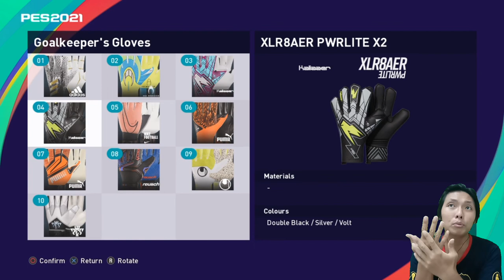Tutorial cara membuat Lev Yashin di PES 2021. Create Player PES 2021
Kembali ke create player temen2.. dan kali ini aku akan membuat Lev Yashin.. seperti apa? yuk tonton video nya ya..

Jadwal Upload
- Mini series PSG: senin - jumat, jam 19:00 atau 20:00 WIB
- Create Player: senin - jumat, jam 16:00 WIB
- Tutorial PES 2021: sabtu dan minggu, jam 16:00 dan 19:00 atau 20:00 WIB